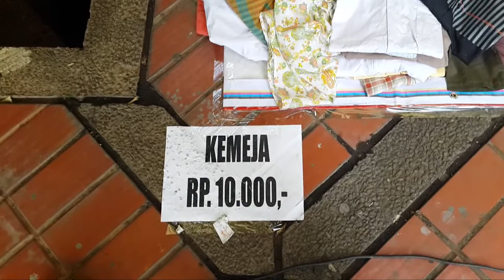[Liputan] Garage Sale BINUS TV